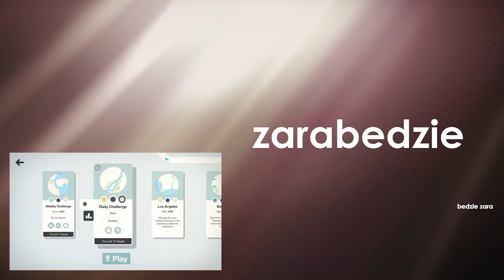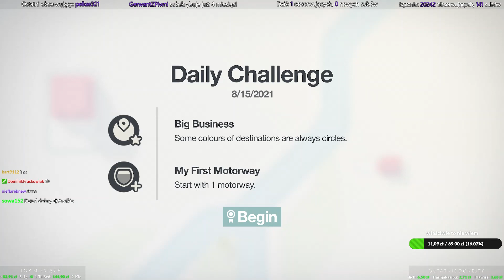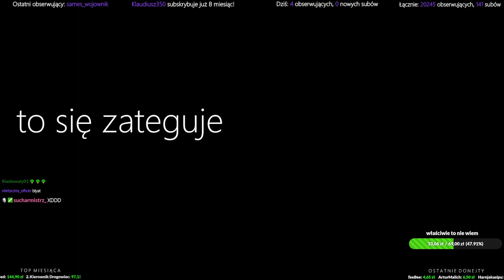[15.08.2021] Mini Motorways a od 16:coś CITIESKI! (Mini Motorways #4)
Nie jestem Avalkizem. Nie zarabiam na tym filmie. Lajw wrzucony w celach archiwalnych, bo z Twitcha znikają po czasie :(

Tytuł oryginalny z Twitcha. Transmisja odbyła się 15 sierpnia 2021.

Jak nazwa wskazuje jest to 1 część lajwa z 2:
#1 - Mini Motorways - *właśnie oglądasz dzbanie*
#2 - Cities Skylines - *tu będzie link jak nie zapomnę*